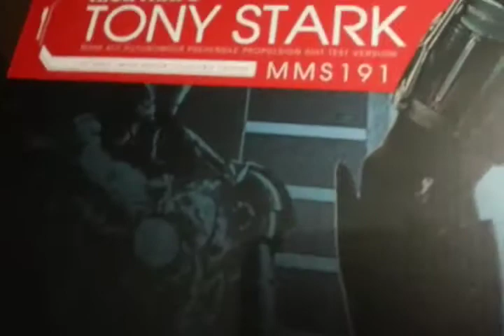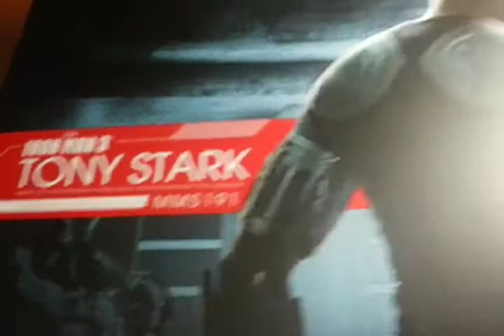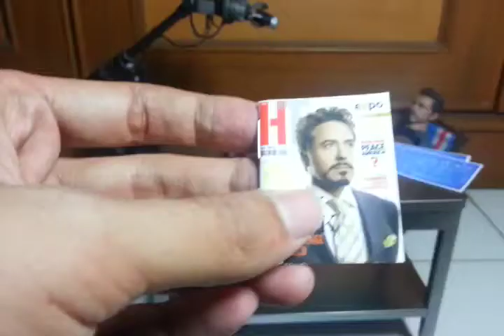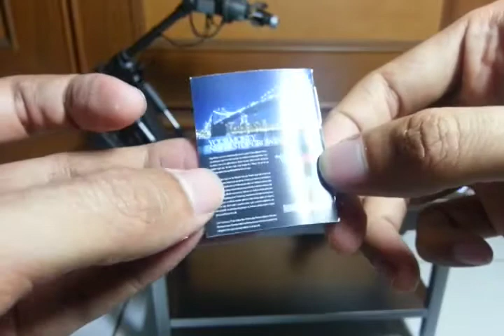Review #19: Hot Toys Iron Man 3 Tony Stark MMS 191 Action Figure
This is gonna be a long review, jadi siapkan kuota internet anda! :D

Maaf kalo videonya agak panjang dan mungkin reviewnya agak berantakan, belum pernah review yang sebesar ini.
Mungkin gue butuh space yang lebih besar, atau mungkin kamera baru yang punya wide angle? Hmm..

This is my last review of 2013, MERRY CHRISTMAS AND MAY YOU ALL HAVE A ROCKIN' NEW YEAR!!

Peace! :D